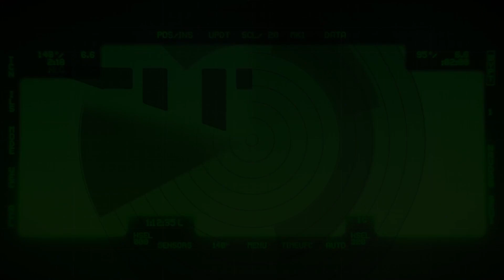Приклейка тепловизионного прицела FORTUNA GENERAL ONE 6L на кронштейн MAK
Клеить ли прицел на кронштейн? Что может случиться если этого не сделать? В данном видео вы увидите как ответы на эти вопросы, так и детальную инструкцию по приклейке прицела FORTUNA GENERAL ONE 6L на кронштейн MAK. Секреты, которые мы раскрываем в этом видео, многие профессионалы не стремятся выдавать.
Если вы не уверены в своих силах, то мы можем приклеить прицел для вас. Обращайтесь к менеджерам нашего магазина